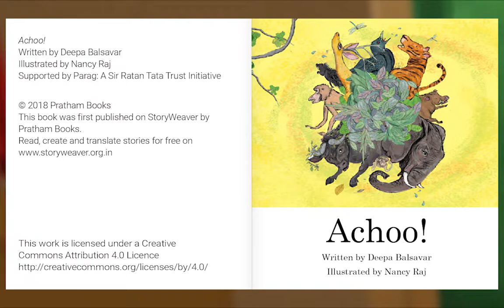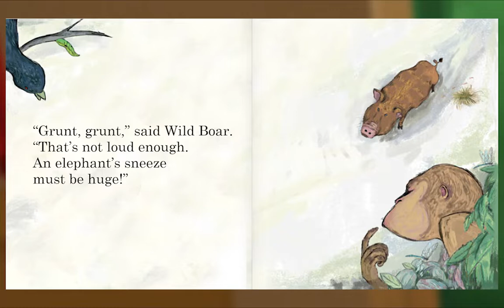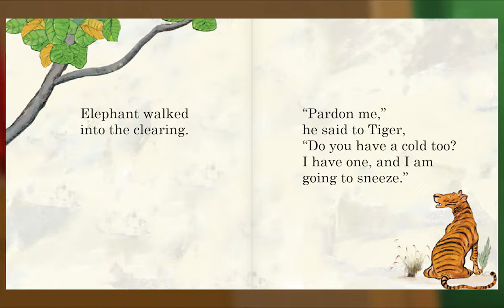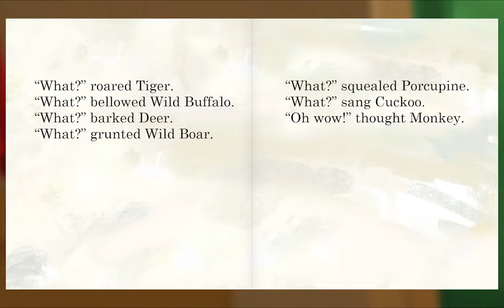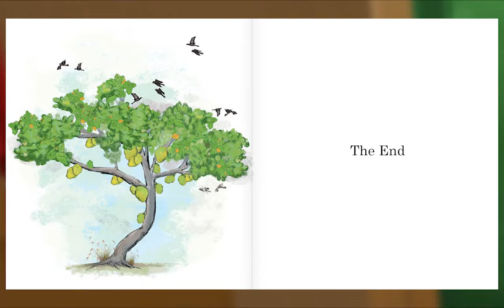Preschool Video Animal Island Learning Adventure (AILA) | Letters, Songs, Story Books